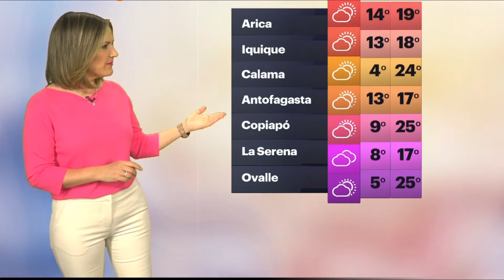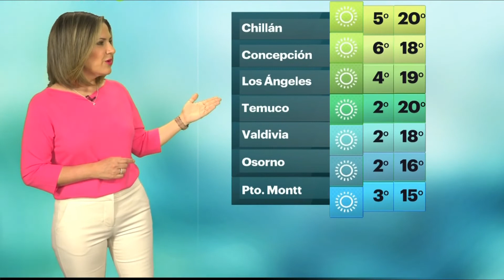Michelle Adam 05/10/2021